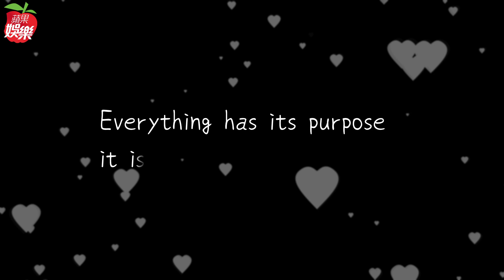美女主播林佑之曝曾當小三 正宮狠嗆「我是他親表妹！」她徹底崩潰 | 台灣新聞 Taiwan 蘋果新聞網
東森美女主播林佑之感情路上跌跌撞撞，她日前透露曾經當小三的過往，還被正宮嗆「我是他的親表妹」、「有血緣關係」，讓她徹底崩潰切割渣男。

【美女主播林佑之曝曾當小三　正宮狠嗆「我是他親表妹！」她徹底崩潰】